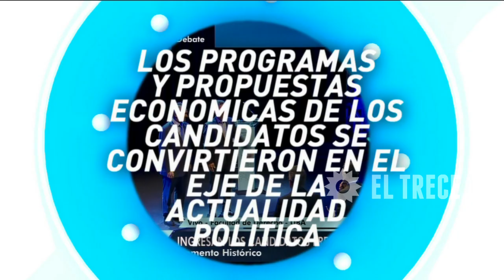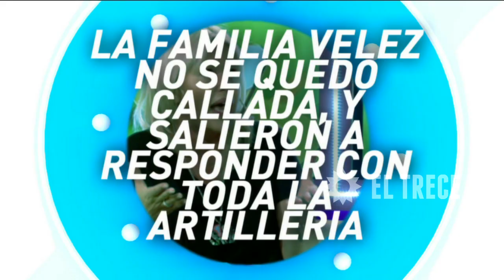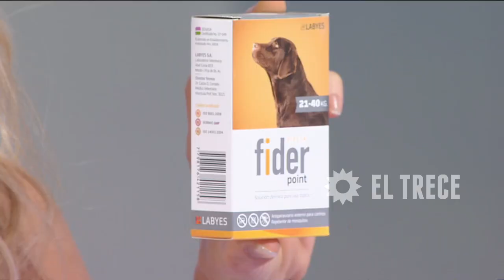El diario de Mariana - Programa 18/11/15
INVITADOS: Mauricio Macri, Juliana Awada, Marcos Peña y Rogelio Frigerio.
TEMAS:
- A 4 días del balotaje las propuestas de Mauricio Macri.
- Previa y baile de improvisación de Campi imitando a "el rifle" Varela.
- Carmen Barbieri vs.  Nazarena. Hablaron Barbie Vélez y Fede Bal.